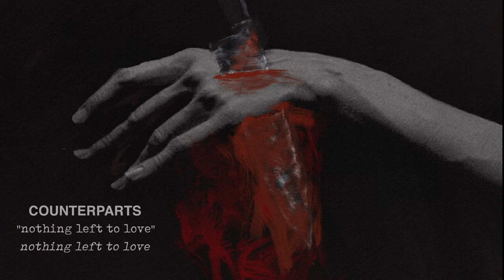Counterparts "Nothing Left To Love"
"Nothing Left To Love" lyrics

I long to run hand in hand with angels, to feel the grace of shattered glass against my wrist. Did the mother of god cry for her son? Will mine suffer the same before I’m gone? The last thing I will see is my own face as I float between two worlds. Don’t weep for me, I will shine brighter from above to feel the need for the first time as I leave. Did the mother of god cry for her son even though she knew this day would come? Before I’m gone, the stations of the cross serve as reminders for the closest things we’ve lost. Will you love me when there’s nothing left to love?